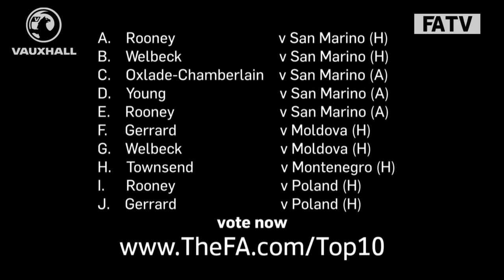Gary Cahill and Ashley Cole pick their favourite England qualifying goal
now to vote for your favourite goal from England's successful qualifying campaign for the 2014 World Cup in Brazil. Choose from the following goals

Wayne Rooney vs San Marino (H)
Danny Welbeck  vs San Marino (H)
Alex Oxlade-Chamberlain vs San Marino (A)
Ashley Young vs San Marino (A)
Wayne Rooney vs San Marino (A)
Steven Gerrard vs Moldova (H)
Danny Welbeck  vs Moldova (H)
Andros Townsend vs Montenegro (H)
Wayne Rooney vs Poland (H)
Steven Gerrard vs Poland (H)